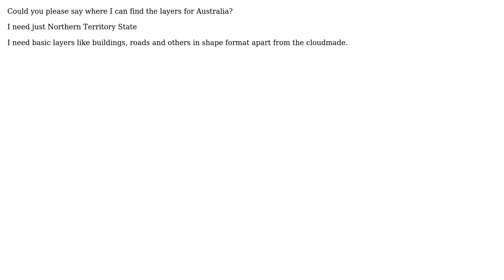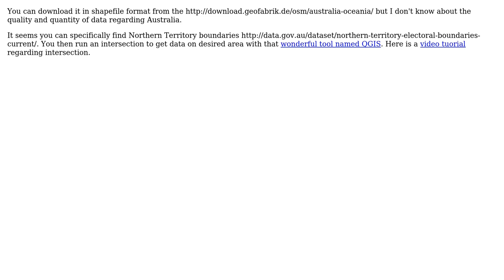GIS: Where can I find map data for Northern Territory State, Australia?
With thanks & praise to God, and with thanks to the many people who have made this project possible! | Content (except music & images) licensed under CC BY-SA | Music | Images & others | With thanks to user simo user PolyGeo user Andrey Maraev and the Stack Exchange Network Trademarks are property of their respective owners. You are responsible for your own actions.